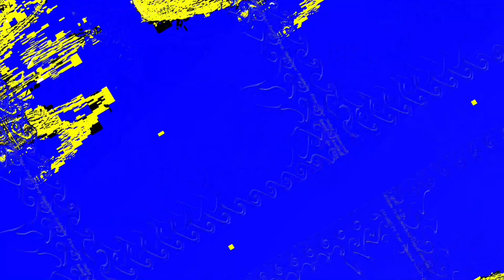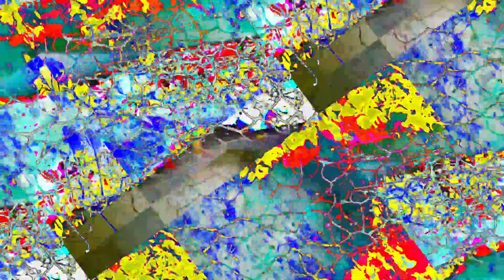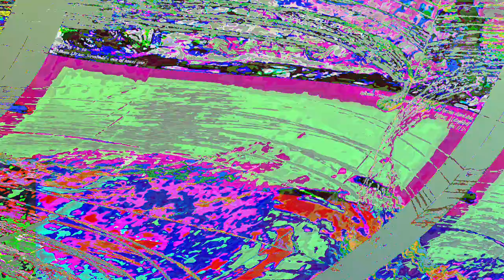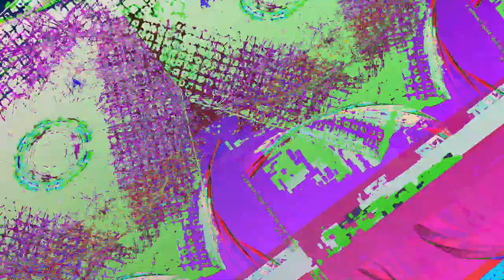[EPILEPSY WARNING] Movie 23 06 11 16h55m04s